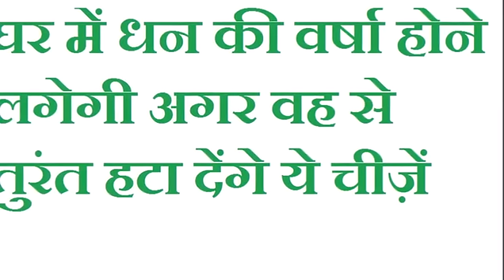आपके जेब में रखी नोट ले सकती है आपकी जान, जानिए कैसे? desi nuskhe | gharelu upay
जी हां अगर आप आसानी से गंदे नोट को स्वीकार कर लेते हैं तो जरा सावधान हो जाएं। अगर आप ऐसा करते हैं तो यकीन मानिये कि यह आपके लिए खतरनाक साबित हो सकता है। दरअसल भारतीय वैज्ञानिकों के एक दल के मुताबिक गंदे पुराने नोटों पर एं‍टीबायोटिक प्रतिरोधिक जीन होते हैं जो कुछ खास वायरस एवं बैक्टिरिया को अपने साथ वहन करते हैं। ये बैक्टिरिया और वाइरस बीमारियों को दावत देते हैं। रिसर्च में काउंसिल ऑफ साइंटिफिक एंड इंडस्ट्रियल रिसर्च और इंस्टीट्यूट ऑफ जिनोमिक्स और इंटीग्रेटिव बायोलॉजी के वैज्ञानिकों द्वारा किए गए इस रिसर्च के मुताबिक दस, बीस और सौ रुपये के नोट पर 78 रोगाणु और 18 जीन मिले जो शरीर के इम्‍यूनो सिस्‍टम को प्रभावित कर सकते हैं। वैज्ञानिकों ने अपनी इस रिपोर्ट को प्‍लोस वन नाम के साइंस जर्नल में पब्लिश किया है। इस रिपोर्ट का मकसद लोगों को जागरुक करना है, ताकि वो गंदे पुराने नोटों को लेने से पहले सावधान रहें।